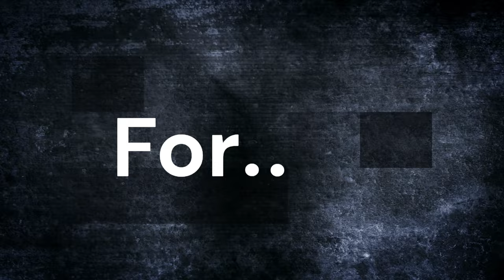Materialistic things can be a Blessing?!? God will always find a way!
Acquiring materialistic things can feel like a blessing, especially when they provide comfort, convenience, or a sense of accomplishment. For many, having access to goods like a comfortable home, a reliable car, or the latest technology can enhance daily life and offer a tangible reward for hard work. Material possessions can also bring joy, enable creativity, or serve as tools for personal growth. However, when the pursuit of material things becomes a primary focus, it can lead to feelings of emptiness or dissatisfaction. True fulfillment often comes from experiences, relationships, and personal values rather than material wealth. While acquiring materialistic things can be a blessing in moderation, the key is to balance them with deeper, more enduring sources of happiness.